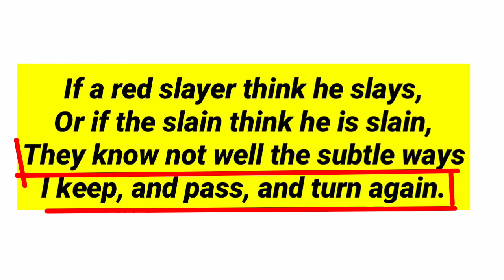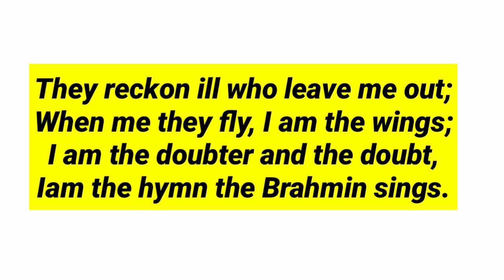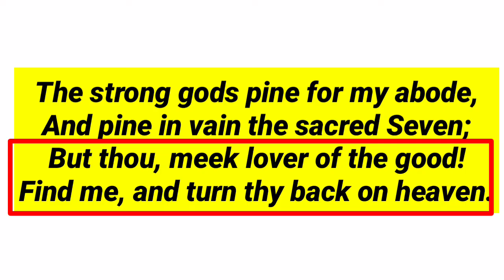Brahma by RALPH WALDO EMERSON poem in hindi summary